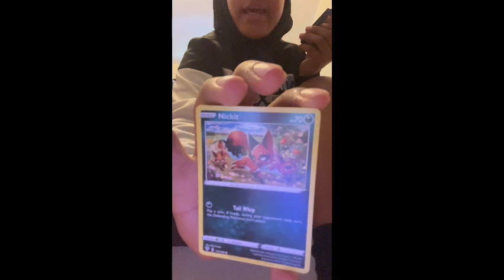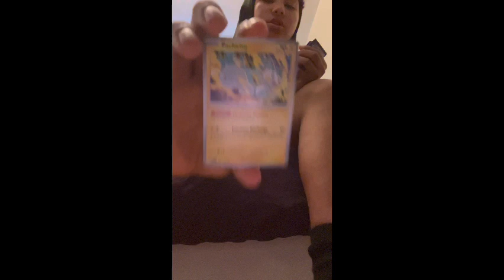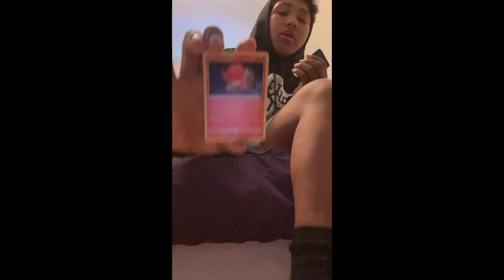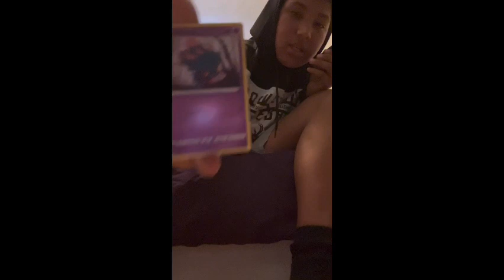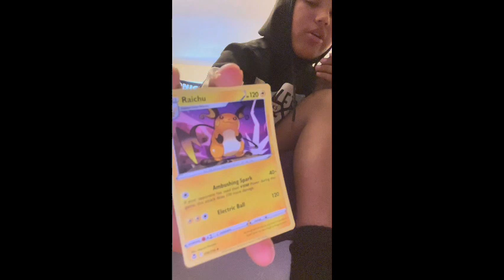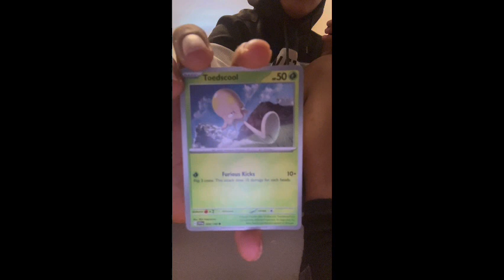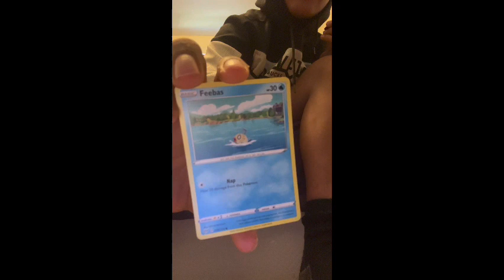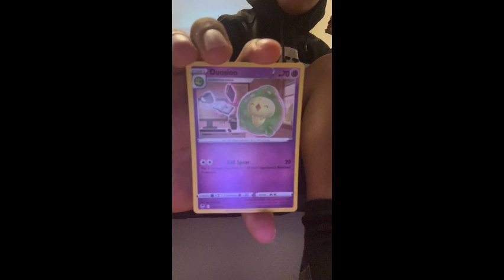Opening Packs of Pokémon Cards!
Opening Pokémon cards and showing it to you guys